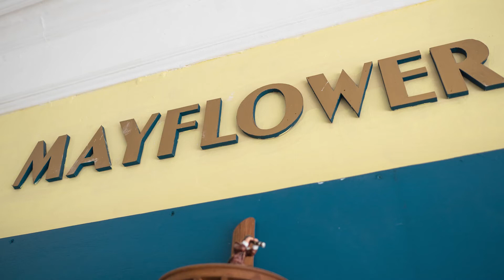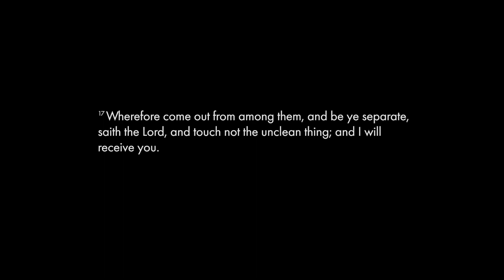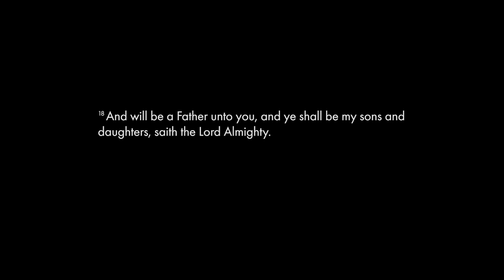Come Home America, Salvation Detective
An exclusive examination of the spiritual foundations of American and western culture. As this journey unfolds it takes us full circle. We will cross the Atlantic twice on two epic expeditions of 400 years ago. We will return back to the 13th century iconic focal point of where the roots of American Christianity started. The baptismal font at St Nicholas Church, Harwich, is the foundational starting point of 400,000 American churches and the very root of the entire American dream.